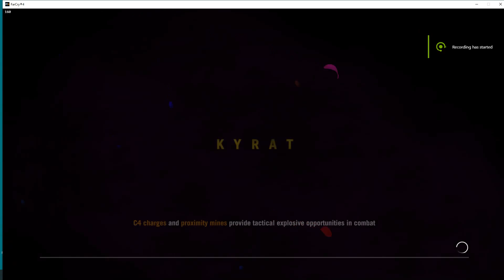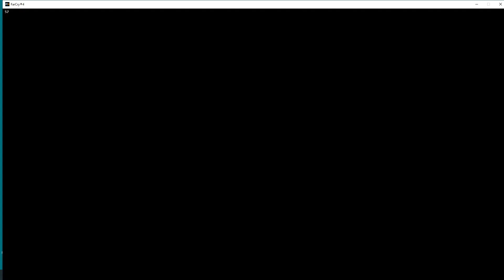FARCRY4HARD 2022 01 14 08 36 59 02 PROPAGANDA POSTER 18, 19 & 20/THE PARTISANS CLINIC/MOY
KYRAT: SOUTH
Ajay sets out from KYRA TEA TERRACES & removes PROPAGANDA POSTER 18/150 before continuing a search for Loot etc. Despite help from an Elephant progress is hampered by predators & Soldiers. The next stop is at an unmarked Sherpa Camp. PROPAGANDA POSTER 19/150 is found on a wall round a building by a bridge over a river. Loot & Supplies are to be found inside this building. PROPAGANDA POSTER 20 is to be found on a rock outside THE PARTISANS CLINIC, inside of which MASK OF YALUNG 12/55 may be removed & Supplies found. Our hero returns to ROCHAN BRICK SHIPPING COMPANY.